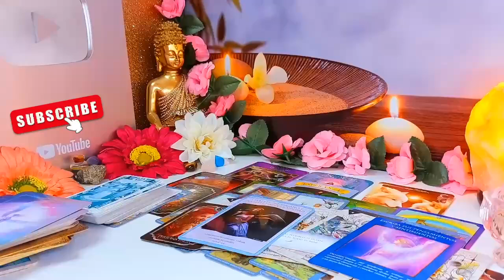CAPRICORN URGENT❗️SOMEONE YOU STOPPED COMMUNICATING WITH❗️YOU HAVE TO KNOW WHAT’S ABOUT TO HAPPEN😱